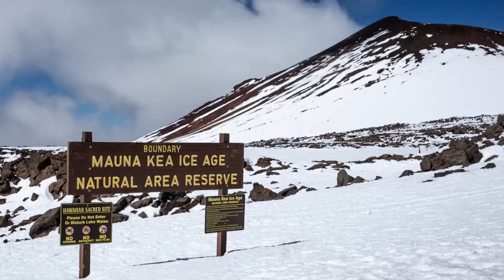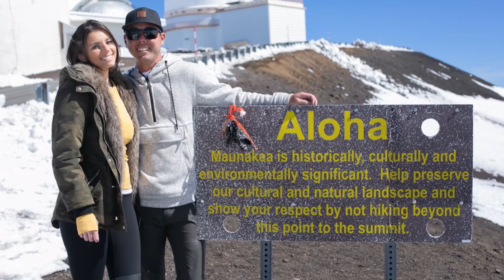Mauka to Makai - Hawai’i Island 🏔✨🐋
A day exploring our backyard on the Big Island of Hawai’i.

Our goal was to see it all on the same day, from the mountain to the sea. 🗻🌿🌊

This January, we finally made a trip up to Mauna Kea to experience the powerful mana and play in the snow. A truly magical experience that will take your breathe away. We are incredibly lucky to live in such a magical and beautiful place!